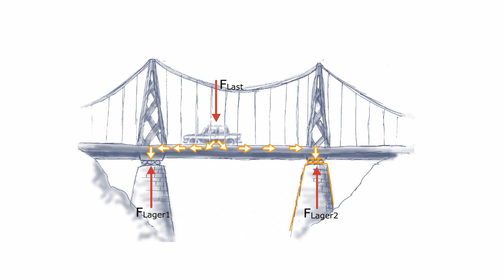Technische Mechanik - Belastete Brücke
In dieser Animation sieht man am Beispiel einer Brücke die Auswirkungen der Statik. Die Überlegungen lassen sich leicht verallgemeinern und auf ruhende Körper übertragen, die unter dem Einfluss einer Vielzahl von einzelnen Kräften stehen.